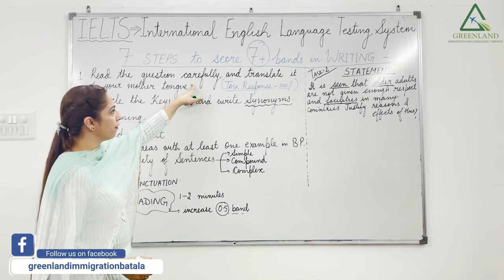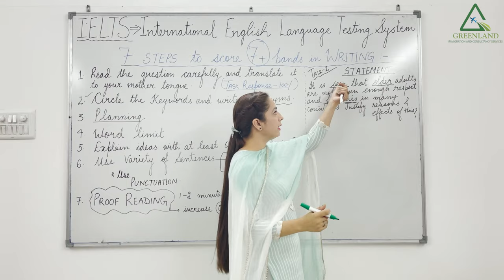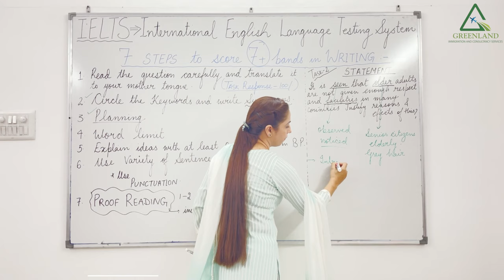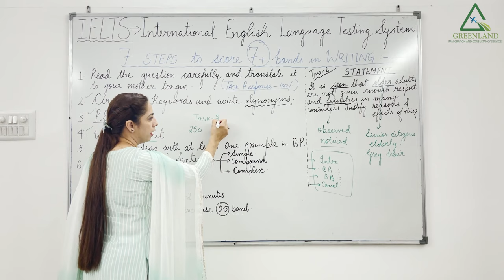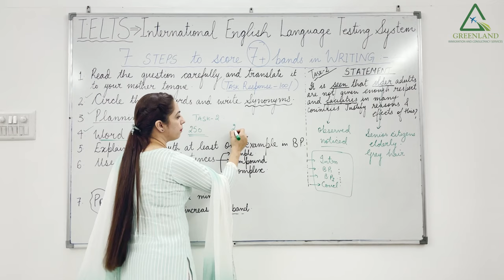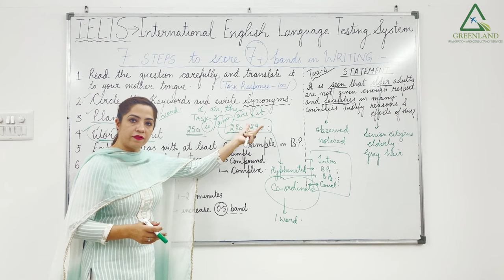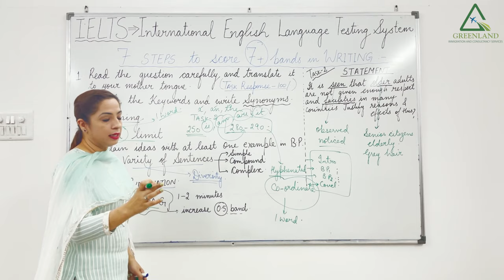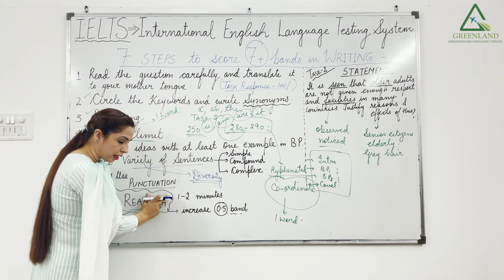Seven steps to score 7+ bands in IELTS writing module | Greenland IELTS and Immigration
In this video, you will learn about the techniques of acing the writing module. You will come to know about the different ways to make writing modules easier and get a good band score in it. Many of you can get your desired band score in speaking, listening and reading modules but fail to achieve your desired score in the writing module, and you have to attempt the complete IELTS exam again. This video will provide you with seven easy steps to score 7+ bands in the writing module. Following these steps will improve your band score in the writing module and enhance your writing skills. These steps will let you know how to understand the question, encircling the main keywords, planning your writing piece and finally explaining ideas in your own words using synonyms. The most necessary step is proofreading that let you know your mistakes and give you time to correct those mistakes. I hope these steps will help you as well in getting your desired writing band score.

Dr. Gurjit Kaur

Branch Manager-Administration
Greenland Immigration & Consultancy Services
SCF 7-8 2nd Floor, Improvement Trust Colony
Opp.Punjab Roadways Workshop,
Jalandhar Road Batala Pb-143505